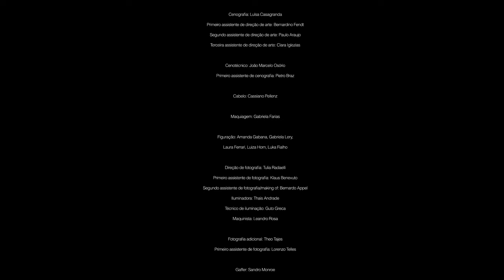VIRIDIANA | Pérolas de Plástico (Clipe Oficial)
Pérolas de Plástico é o novo single da Viridiana, produtora musical e performer de Porto Alegre. Por meio do pop dançante de suas canções eletrônicas, narra sua vivência como mulher trans no Brasil de hoje. Na nova faixa, a artista explora as influências da house music e da música disco, criando, na letra, uma narrativa de empoderamento trans.

FICHA TÉCNICA
MÚSICA
Selo: PWR records
Produção musical, composição  e mixagem: Viridiana
Masterização: Numa Gama
Capa: Stella Michalski
Gestão e planejamento: Marta Karrer

CLIPE
Produção: Árido Filmes
Co-produção: Cubo Filmes
Direção: Theo Tajes
Assistência de direção: Gabriela Dullius
Produção executiva: Marta Karrer
Direção de arte: Luísa Casagranda
Figurino: Luísa Casagranda e Érica Masera
Modelagem: Érica Masera  e Luísa Casagranda
Confecção: Érica Masera e Luísa Casagranda
Styling: Luísa Casagranda
Direção Criativa: Luísa Casagranda e Érica Masera
Cenografia: Luísa Casagranda
Primeiro assistente de direção de arte: Bernardino Fendt
Segundo assistente de direção de arte: Paulo Araujo
Terceira assistente de direção de arte: Clara Iglezias
Cenotécnico: João Marcelo Osório
Primeiro assistente de cenografia: Pietro Braz
Cabelo: Cassiano Pellenz
Maquiagem: Gabriela Farias
Figuração: Amanda Gabana, Gabriela Lery, Laura Ferrari, Luiza Horn, Luka Fialho

Direção de fotografia: Tulia Radaelli
Primeiro assistente de fotografia: Klaus Benevuto
Segundo assistente de fotografia/making of: Bernardo Appel
Iluminadora: Thais Andrade
Técnico de iluminação: Guto Greca
Maquinista: Leandro Rosa
Fotografia still: Stella Michalski
Gaffer: Sandro Monroe
Fotografia adicional: Theo Tajes
Primeiro assistente de fotografia: Lorenzo Telles
Montagem: Pedro Valadão
Assistente de montagem: Fernando Jung
Finalização: Bruno dos Anjos
Lettering: Luiza Padilha
Apoio: Fita Dupla, Mantra Gastronomia e Arte, Doralice, Pão e Maria, Suprem, Lolla CCMQ
Agradecimentos: Espaço HUM, Valéria Barcelos, Lorenzo Reginato, Ricardo De Carli

Gravado no estúdio Cubo em Porto Alegre em janeiro de 2023